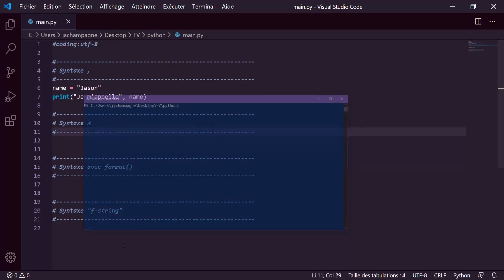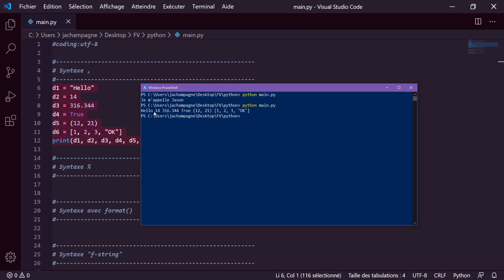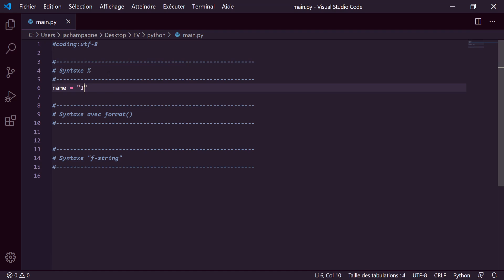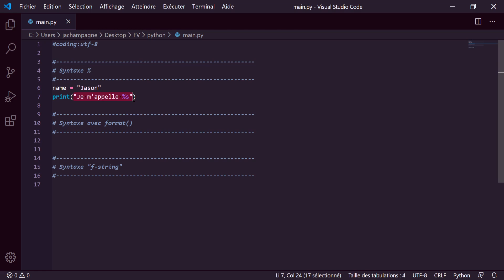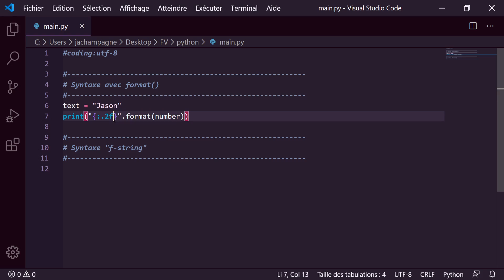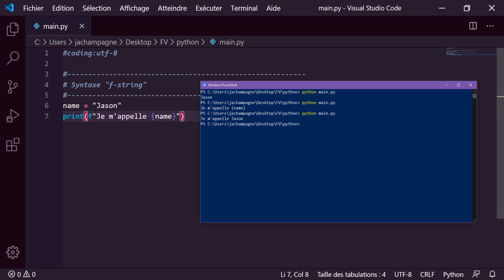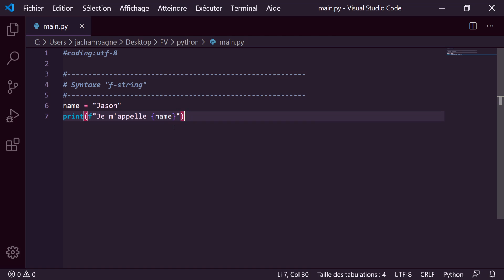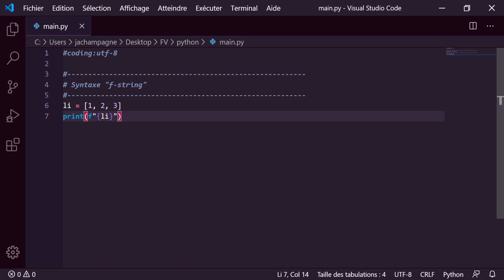Tutoriel Python - formatage de texte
Plusieurs syntaxes sont utilisables pour formater votre texte en Python pour en faire un affichage propre et contrôlé.